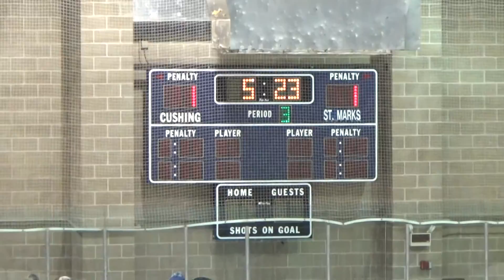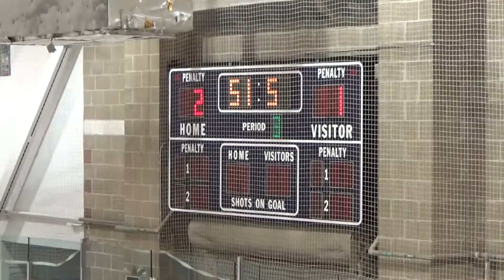Cushing GV Hockey vs. Saint Marks on 1.13.17 Cushing wins 2-1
Full game film from Cushings 2-1 win. Goals for Cushing were scored by #10 Kristina Cheverie and #15 Ally Frechette.